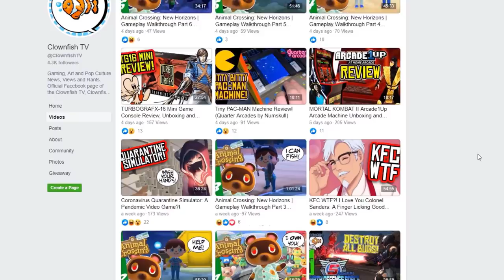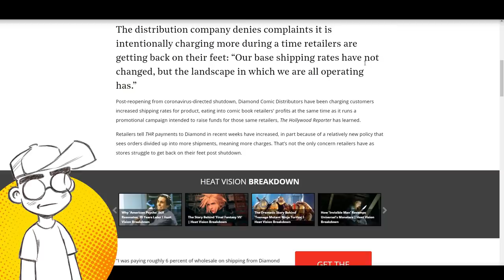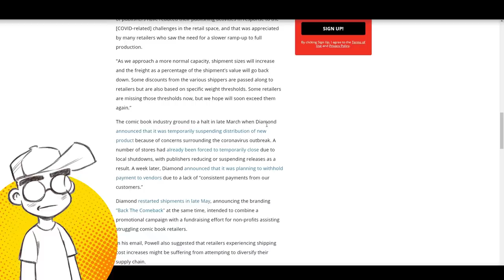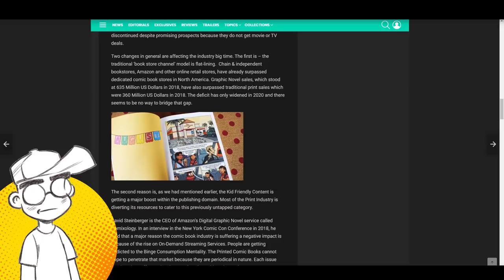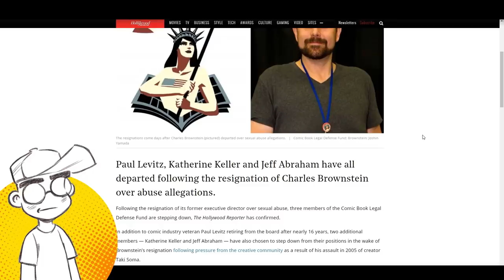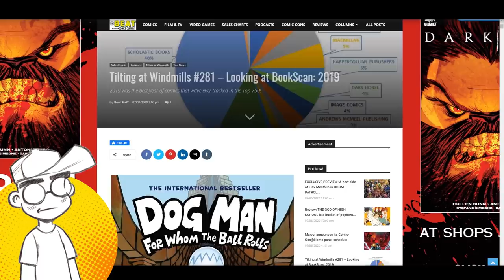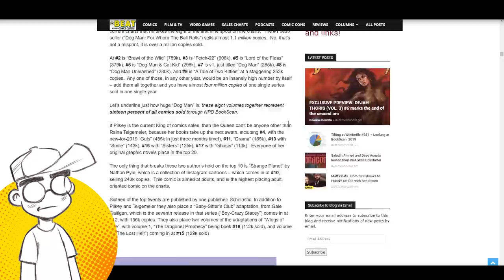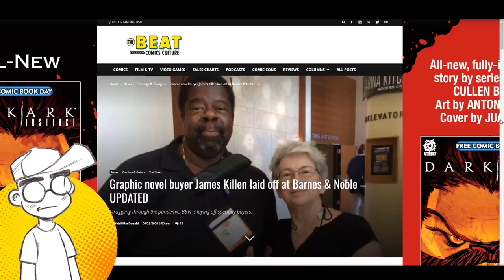Comic Book Industry EATS ITSELF ALIVE in the Final Days!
Is the mainstream comic book industry eating itself alive in the last days of the Direct Market? We talk about Diamond vs. shops, comic creators dogpiling on each other and manga and graphic novels vs. what's left of the comic book direct market. If you can get out... GET OUT!